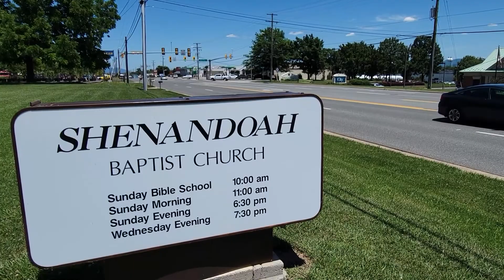A Brief Church History